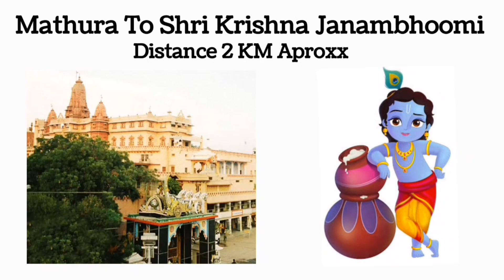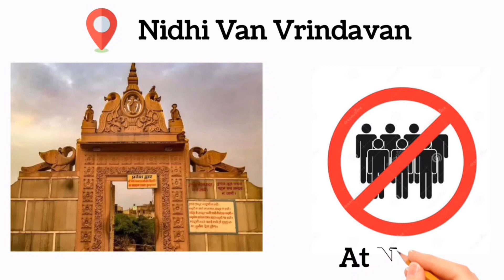मथुरा वृन्दावन सम्पूर्ण यात्रा 2023 | Full Detailed Video | बाकें बिहारी - गोवर्धन - बरसाना- निधिवन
JAI SHREE KRISHNA DOSTO.
Aaj ki is video mein main aap sabhi ko ghar bethe pura Mathura Varindavan ghumane jaa rha hu.
Is video mein hum Mathura - Varindavan - Govardhan - Barsana  Sabhi Prasiddh Mandir Ke Darshan Karwaunga Aur Puri Jaankari Dunga.
Video Acha Laga Ho Toh Like - Share - Comment Karna Mat bhuliyega.

mathura vrindavan full video,mathura vrindavan prem mandir full video,temples in vrindavan,shree bankey bihari temple vrindavan,things to do in vrindavan,satvik food in vrindavan,must visit temples in vrindavan,places to visit around vrindavan,famous temples of vrindavan,top temples of vrindavan,must visit vrindavan temples,mathura varindavan,varindavan dham,varindavan latest videos,OTA expert,visa2explore,gokul full video,govardhan prvat,निधिवन,बरसाना,गोवर्धन ,
mathura tour and travels,mathura tour guide,